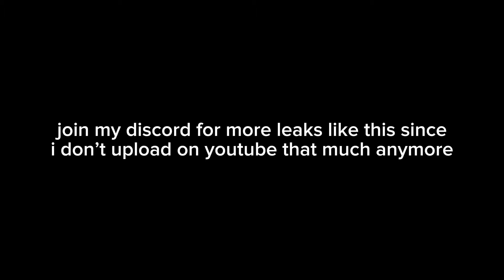Full Guide Bossfight Soundtrack LEAKED! | Roblox Slap Battles Leaks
Rate the soundtrack 1 - 10